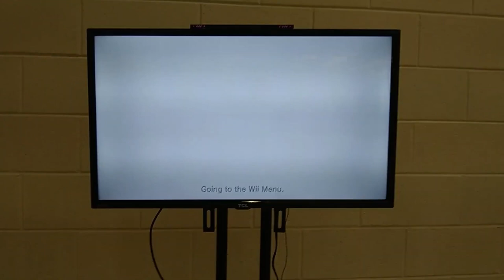Nintendo Just Promised Next Generation Goodness!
Thank you everyone for your continued support!

ZeldaRumorchannel/UCc0qpQO6y4aB4IaZtLCZMXg/join